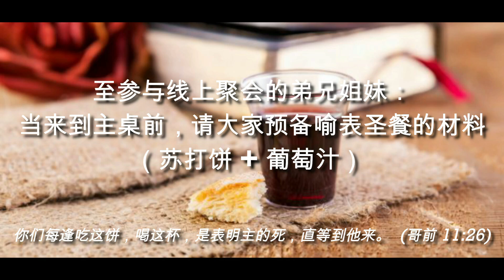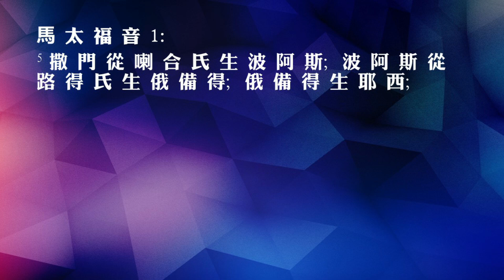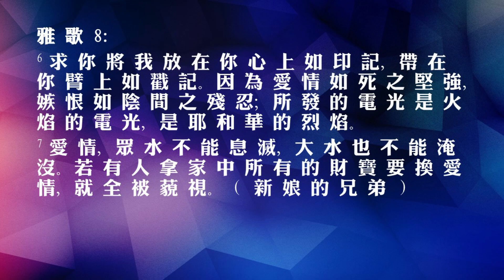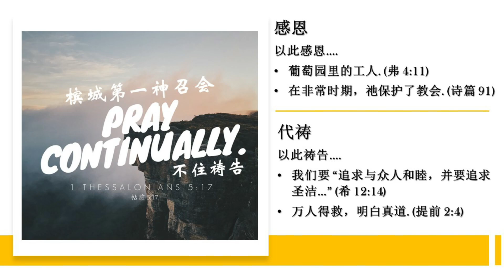25/10/2020: 线上华语聚会 Mandarin Pastor Keng Kok Chong - 喇合(二) (约书亚记 2:15-24)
Pastor Keng Kok Chong 证道。影片录制于10月25日，早上11时15分的华语聚会。

诗篇119:30说：
“我拣选了忠信的道，将你的典章摆在我面前。” 阿们！

华语聚会敬拜歌单：
1. 求圣灵运行
2. 找一个地方 - 赞美之泉